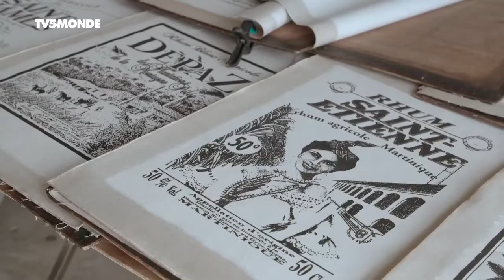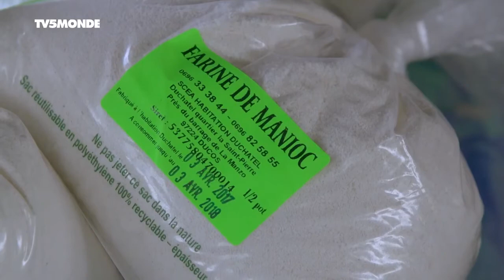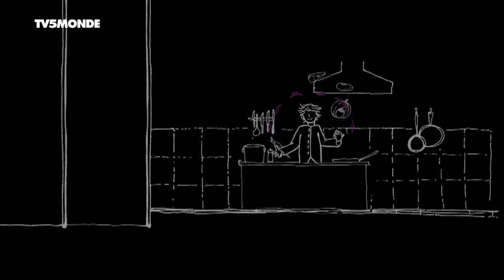Documentaire TV: Rhum et manioc du sud de la Martinique (2017 - 2018)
La Martinique est réputée pour son rhum agricole AOC. Au sud de l'île, à Rivière-Pilote, les équipes d'une distillerie s'activent à produire un rhum de qualité. À quelques kilomètres de là, à Duchatel, Juliette cultive le manioc, une racine autrefois considérée comme le légume du peuple.